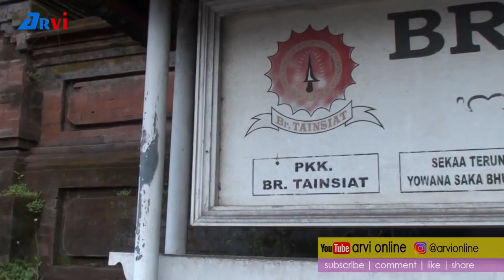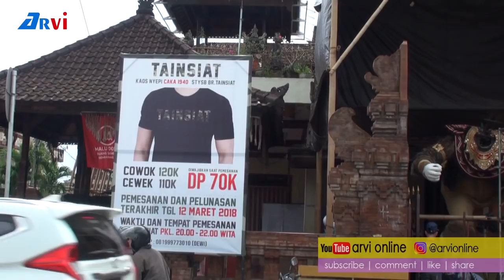HAMPIR SELESAI,,, OGOH - OGOH BANJAR TAINSIAT TAHUN 2018